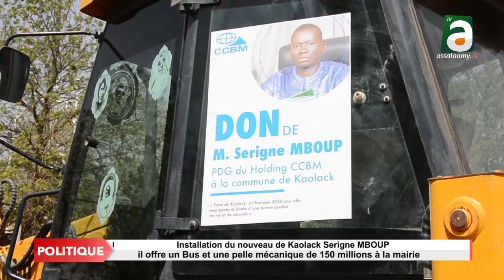A peine installé, Serigne MBOUP offre un Bus et une pelle mécanique de 150 millions cfa à la mairie